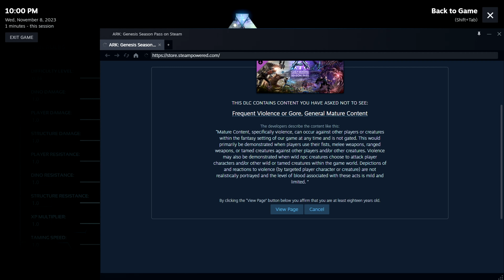Let's Play - ARK Survival Evolved Episode 1